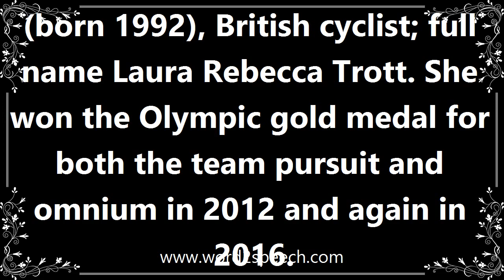Laura - Meaning and How To Pronounce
Title: laura

(born 1992), British cyclist; full name Laura Rebecca Trott. She won the Olympic gold medal for both the team pursuit and omnium in 2012 and again in 2016.

How can I use laura, in a sentence? Oh look I just used laura in a sentence. Im amazing.

How to pronounce laura
definition of laura
audio dictionary
How to say laura
What is the meaning of laura
Pronounce laura